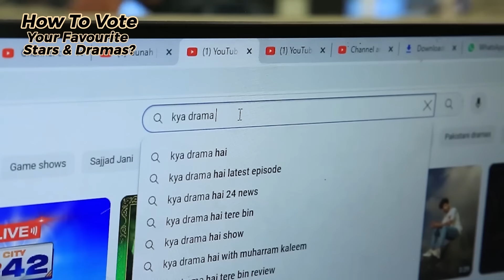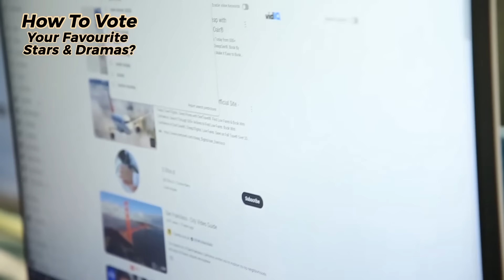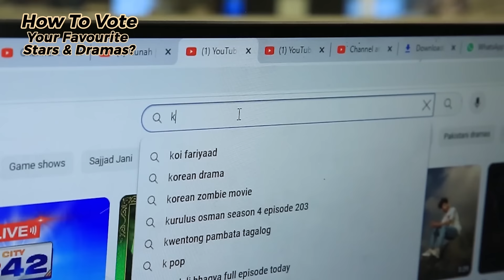Mannat Murad - THE END! Why Last Episode Got Less Views? Iqra Aziz Smart Move In Ending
Mannat Murad - THE END! Why Last Episode Got Less Views? Iqra Aziz Smart Move In Ending | Drama Review | Kya Drama Hai With Mukarram Kaleem

Mannat Murad Synopsis:
Despite their starkly contrasting backgrounds, Mannat and Murad's hearts find solace in each other's presence, and they fall deeply in love. However, their families' interference creates misunderstandings between Mannat and Murad, testing the strength of their bond. Will their families agree to their union?

Written by: Nadia Akhtar
Directed by: Syed Wajahat Hussain
Produced by: Abdullah Kadwani & Asad Qureshi
Production House: 7th Sky Entertainment
Channel: Geo TV Entertainment

Cast:
Iqra Aziz, Talha Chahour, Irsa Ghazal, Noor Ul Hassan, Uzma Hassan, Tipu Sharif, Faiza Gillani, Mizna Waqas, Sana Nadir, Rehma Zaman, Ali Safina, Hammad Siddiqui, Anam Tanveer, Salma Baig, Parveen Akbar, Rahat Ghani,

Judges: Nadia Khan, Rubina Ashraf, Marina Khan